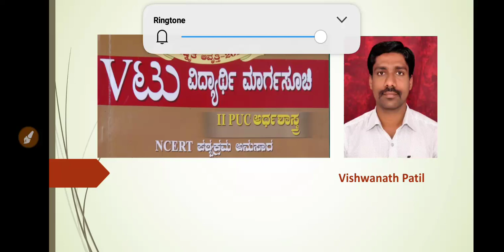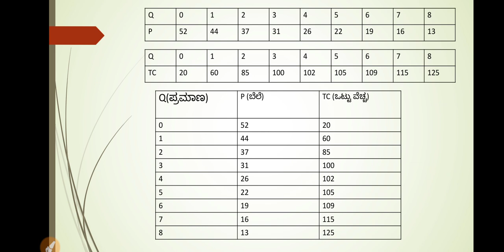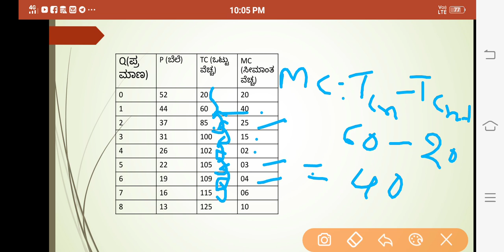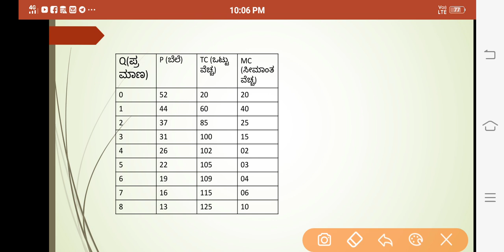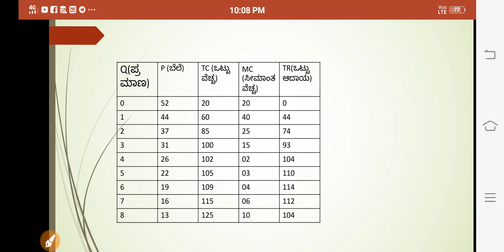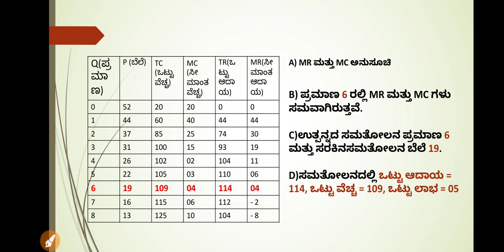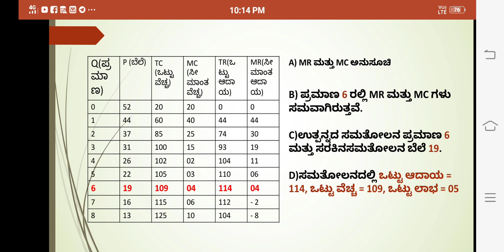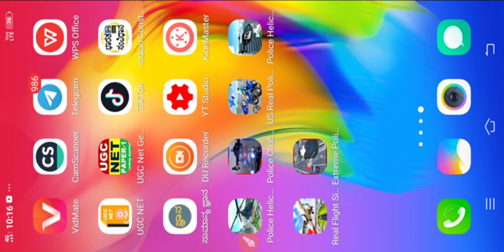NCERT 12th class in Economics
6th chapter in Micro Economics, MR and MC approach Explained in Kannada.